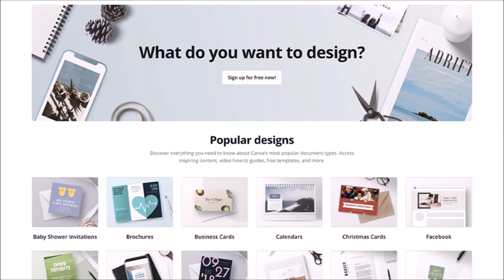ROOM 6 REVIEWS #277 - Songwriter Showcase @ TAVERNA COSTERA #14! [LIVE SHOW REVIEW]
Today we're back at TAVERNA COSTERA for a special FEMALE-CENTRIC weekly Songwriter Showcase. Enjoy! ;-D

CAROLINE TRUNOSKE - @2chichichichiia2
ALEXXIS RYAN - @alexxis_ryan
JAN JAN - @janjangrams
SWITTERBEET - @hiswitterbeet
CRYSTAL JEWELL - @crystaljewellll
SPENCER HINTON - @spencerjams_
ANNA DUERDEN - @annaduerdenmusic
BEYOND THE ARROW - @beyondthearrowofficial
OTHER PEOPLE'S SECRETS - @otherpeoplessecretsmusic
ELEVATED UNDERGROUNDS - @elevatedundergrounds
TANNA MARIE - @tannamariesings